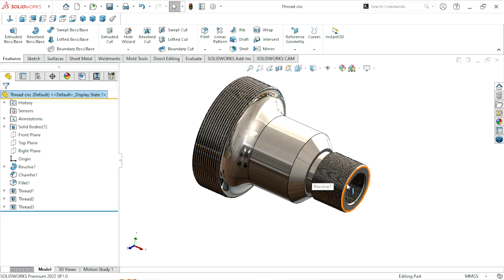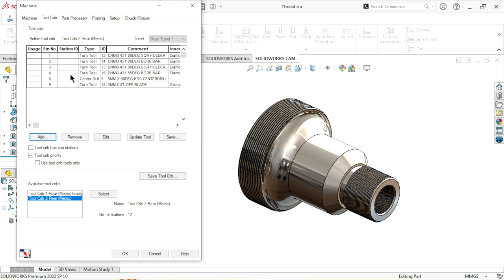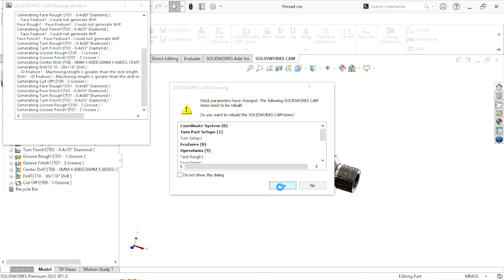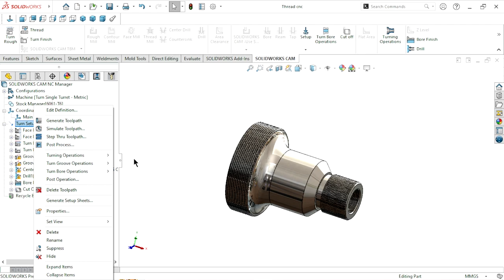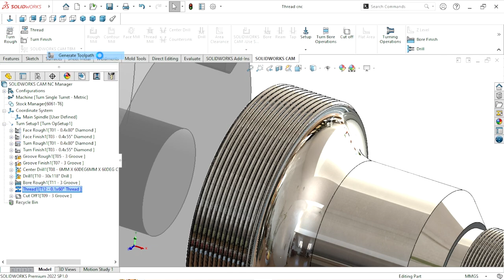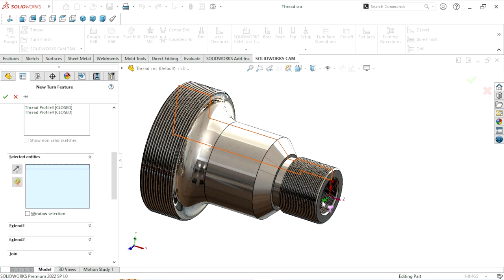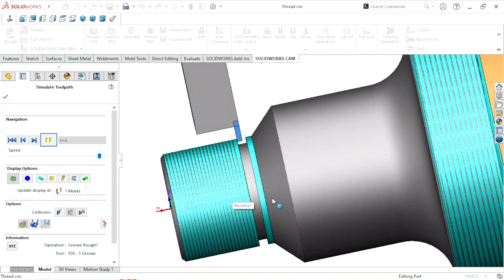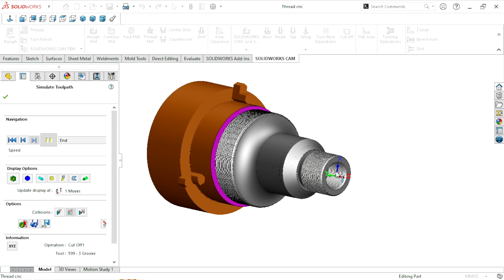CNC thread operation#02 in Solidworks CAM | My first streaming tutorial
CNC thread operation in Solidworks CAM | My first streaming tutorial | Solidworks CAM tutorial
In this tutorial we are learn about solidworks cam turning operation with threading operation. How to extract thread feature and cutting tool watch in this tutorial. Create toolpath of outside thread and inside thread.
SOLIDWORKS CAM is an integrated CAM solution which allows users to program by referencing faces - edges and other geometry on your CAD files directly in SOLIDWORKS. Changes to your design are instantly recognized by SOLIDWORKS CAM and toolpaths are updated automatically.

My some useful gadget :
3D Connexion Wireless Space Mouse
3D Connexion USB Space Mouse Compact
3DConnexion CadMouse Pro Mouse
Optical wireless mouse
SolidWorks 2022 Black Book (Colored)
Solidworks 2022 Step-By-Step Guide
SolidWorks Simulation 2022 Black Book

Solidwork CAM Features :
Define machine
Extract machinable feature
Turning setup
Generate operation plan
Generate toolpath
Stock manager
Simulate toolpath
Turning operation
Threading operation
Boring operation